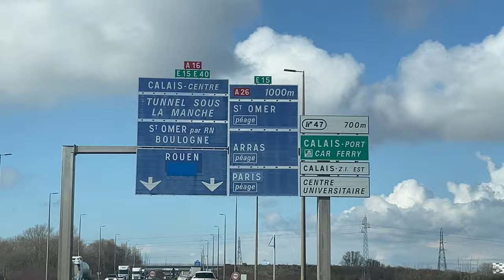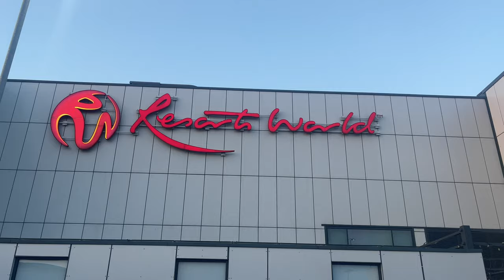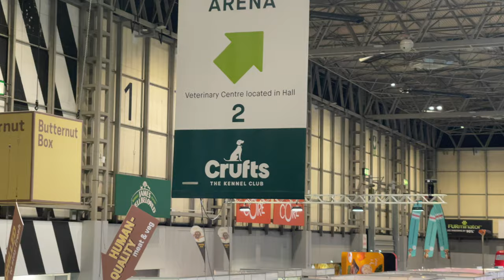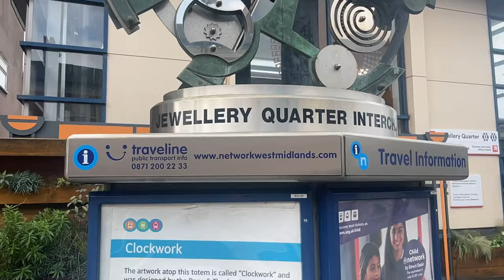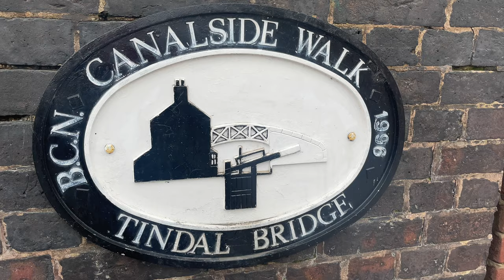Crufts 2024 & Birmingham Vlog - Koa's Ohana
In this vlog, I take you with me to Crufts Thursday 2024. I also vlogged the drive from the Netherlands and when we visited the city of Birmingham. We had such a lovely time at Crufts and I definitely want to visit again. Have you ever visited Crufts?

to see what I bought for the dogs at Crufts 2024!

If you want us to make a video on a different trick then please comment that down below!

Timestamps:
00:00:00 Intro
00:01:30 Wednesday
00:03:46 Crufts Thursday
00:12:39 Birmingham Friday
00:13:57 Going Home
00:14:30 Outro

About us!

We are a family of 3 - 2 Mini Aussies and me, Bibi. I am 26 years old and currently a student at Radboud University. We live in The Netherlands. I have loved animals especially dogs since I was little. I started searching for a dog at 21 after struggling with anxiety and depression. Koa came into my life at 22 and he was the best thing to ever happen to me. I don't know what I would do without him.
Koa, red merle male, was born on January 15th, 2020 in the Netherlands, just before Covid-19 started. He is a mama's boy❤️. Loves agility and trick training. He is the best dog I could have asked for as my first dog. He comes with me everywhere and we have already experienced so much together.
Maui, red tri female, was born on June 2nd, 2022 in Budapest, Hungary. She is the perfect addition to our family. I got her with the purpose of breeding her for my kennel Koa's Ohana. She is currently still too young, but we are hoping, if all her health tests are good, to have our first litter in 2024/2025🤞. She loves to play with her toys and we are training for upcoming shows.

Please follow us to learn more about our family and follow our journey. Traveling, doing dog sports, breeding, and enjoying life!